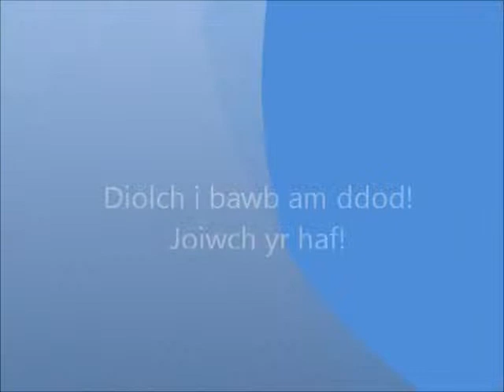Twmpath 12.07.12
Twmpath ddawns i blant, staff a rhieni y Ffrydiau Cymraeg ym Mro Buallt a'r Cylch, Powys, Cymru.

A Twmpath dance held for children, staff and parents of Welsh Education streams in the Builth Wells HS catchment area in Powys, Wales.

Noson hyfryd! A Lovely evening!